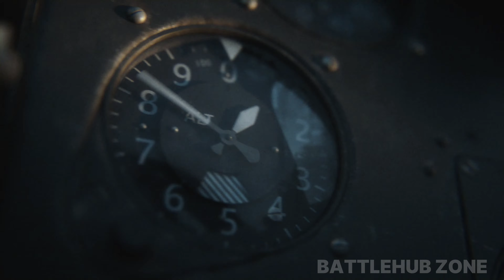THE PACIFIC WAR 1943 I Realistic Immersive ULTRA Graphics Gameplay [4K6OFPS HDR] Call Of Duty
THE PACIFIC WAR 1943 I Realistic Immersive ULTRA Graphics Gameplay [4K 6OFPS HDR] Call of Duty

Battlehb Plays Gameplay Walkthrough With All Part & Ending of Top Most Anticipated, Upcoming & Newly Released Games In 4K, 1080p HD 60fps & Full Gameplay Walkthrough of First Person / Third Person Games On PS5, Xbox Series X & PC.